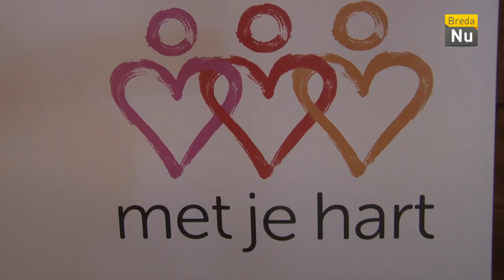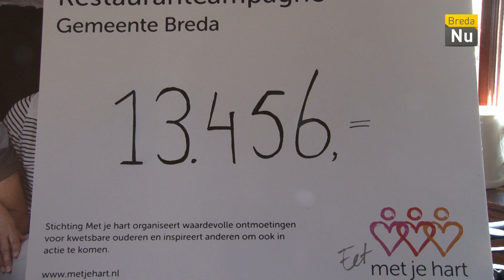Breda in Beeld: Eet met je Hart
40 Bredase restaurants zamelden geld in voor stichting Met je hart, een stichting die zich inzet om kwetsbare ouderen te verbinden.